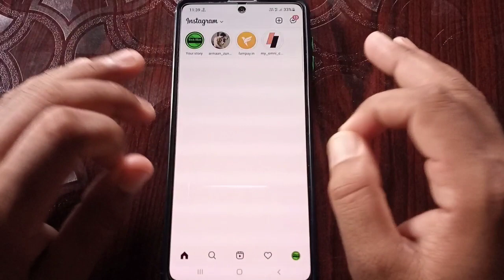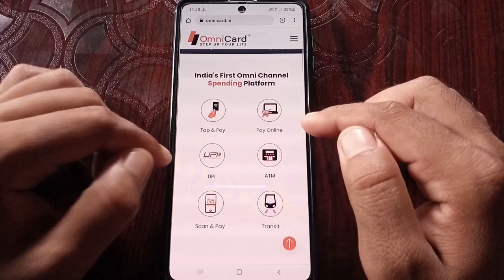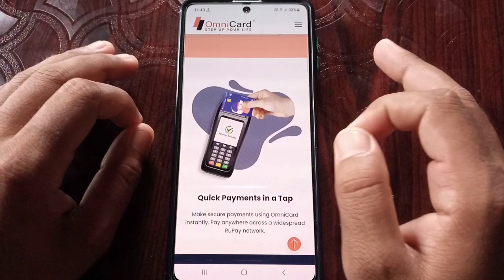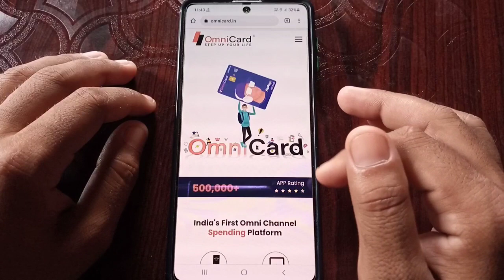Omnicard App new Update | Omnicard UPI & ATM Withdrawal Features Full Details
➤QUERIES SOLVED
Omnicard New Update
Omnicard UPI New update
Omnicard App New Update
Omnicard App UPI Features new Update
Omnicard App ATM withdrawal features
Omnicard ATM withdrawal Features new Update
Omnicard update
Omnicard